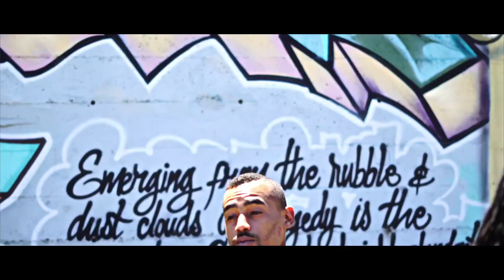J.b x J King - Foreal | Shot By @Dahoodnerds Cuzzo Shot This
J.b x J King - Foreal | Shot By @Dahoodnerds @Cuzzoshotthis